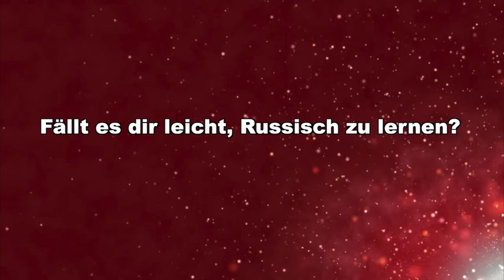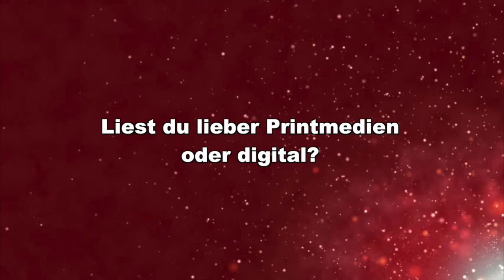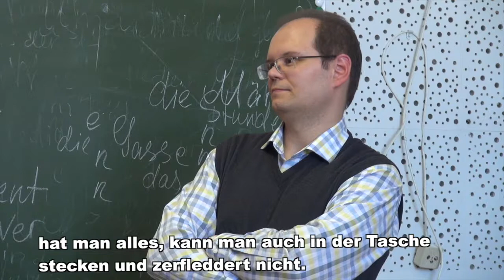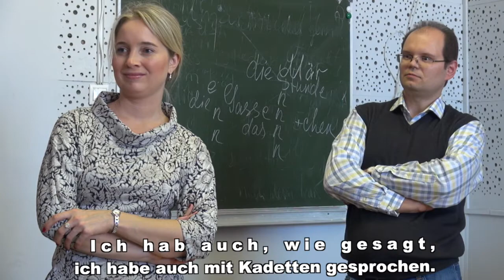Beatrice ist bei uns zu Besuch ( Interview) - B1, B2, C1, C2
Beatrice ist 17 Jahre alt, hat vor kurzem in Schulpforte
in Deutschland Abitur abgelegt und sich dann entschieden,  nach Moskau zu gehen. Sie lernt Russisch und macht ein Praktikum bei der "Moskauer Deutschen Zeitung". Heute  war sie bei uns an der Fakultät für Journalistik der Lomonossow-Universität Moskau  zu Besuch. Daraus ist ein spannendes Gespräch entstanden.